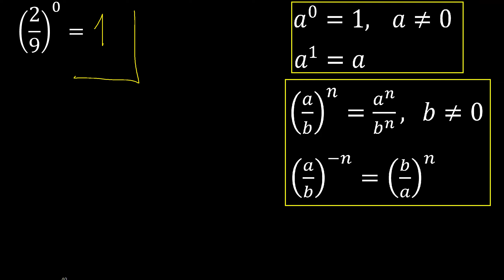2/9 esponente 0 . frazione elevata a esponente intero, con parentesi (2/9)^0 frazione con potenza